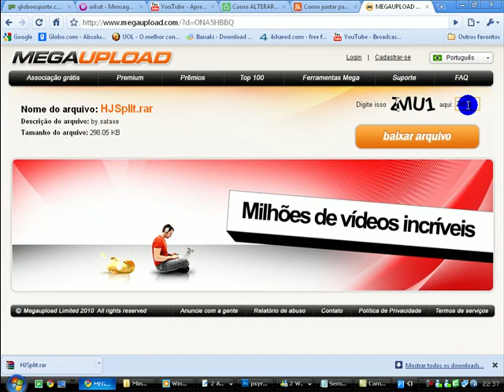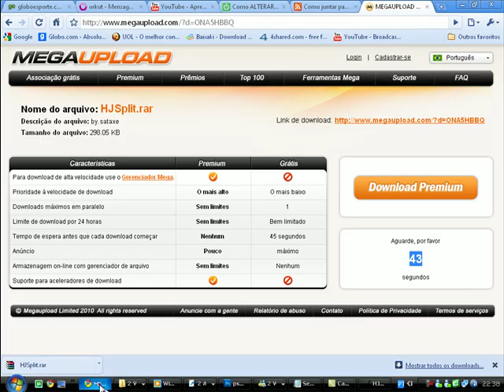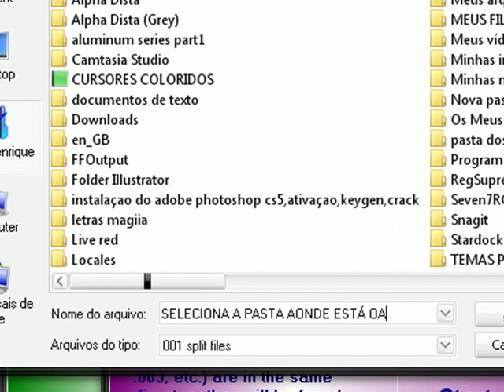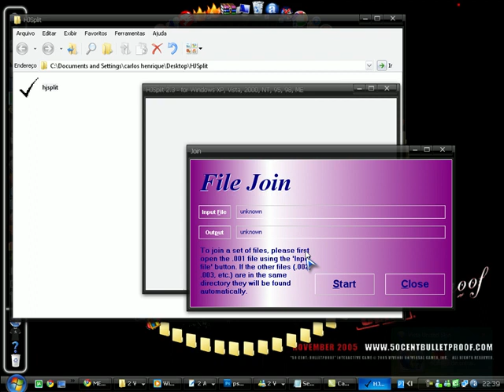COMO USAR O HJSPLIT